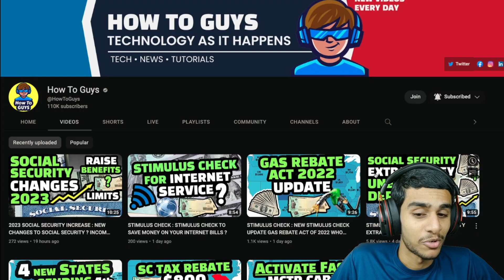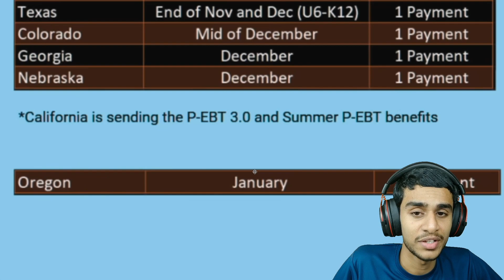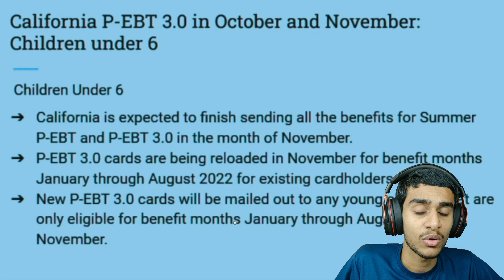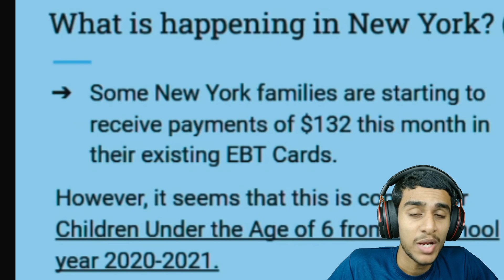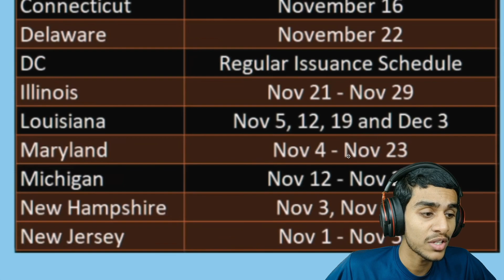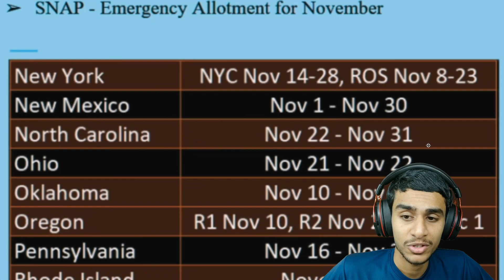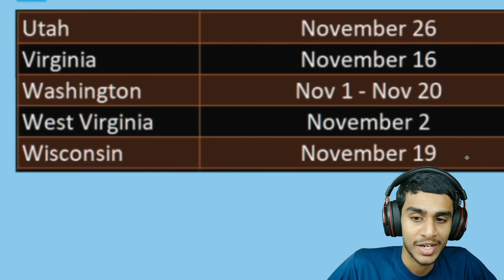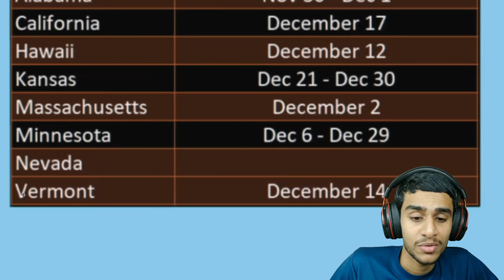P EBT 2022 : PEBT NOVEMBER DEPOSIT DATES 👍 NEW STATES SNAP BENEFITS